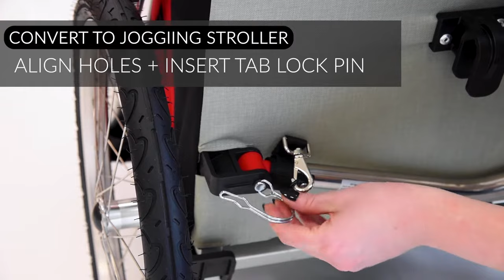WIKE Assembly | Large Special Needs Bicycle Trailer: 3-in-1 Trailer, Stroller, Jogging Stroller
Welcome to WIKE's comprehensive visual assembly guide for the Large Special Needs Trailer.

In this video, we'll cover everything you need to know, from unboxing to the final touches, ensuring that you have a smooth and hassle-free assembly experience to get started with your cycling and walking adventures. Our visual demonstrations are intended to show you how to confidently put together your WIKE Large Special Needs Bicycle Trailer in 3 minutes!

Key Steps Covered in this Tutorial:

0:00 Unbox, Unfold, Unpack: We'll show you how to unbox and unpack the components for easy access.

0:14 Included Parts: Everything your WIKE trailer comes with.

0:33 Basics (Bicycle Trailer Setup): A simple walkthrough of how to set up your WIKE's wheels and towbar for use as a bicycle trailer

1:02 Bug Screen & Rain Screen Installation

1:23 Convert to Stroller: How to convert the bicycle trailer into a stroller.

1:35 Convert to Jogger: How to convert the carrier from a stroller into a jogging stroller.

2:27 Finishing Touches: How to install the safety flag, adjust push bar, install brake pedal; how to use brakes.

For more information or assistance, contact our friendly customer service team